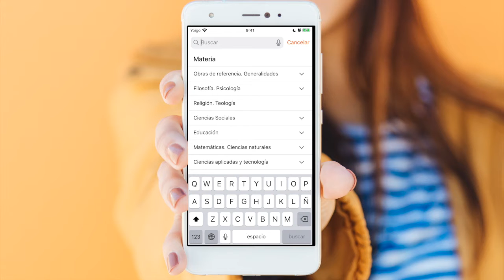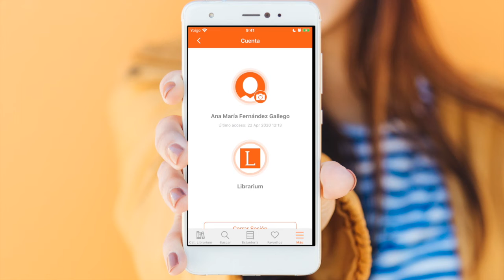App de Librarium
Uso básico de la aplicación de Librarium para móvil y tablet.